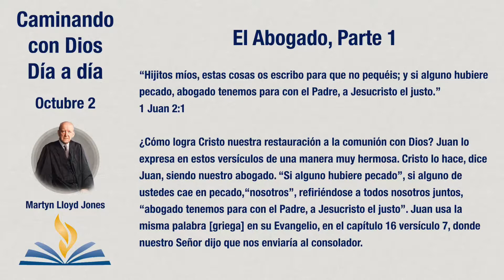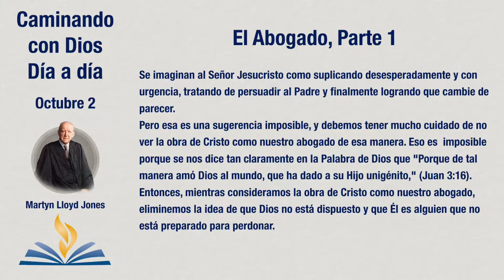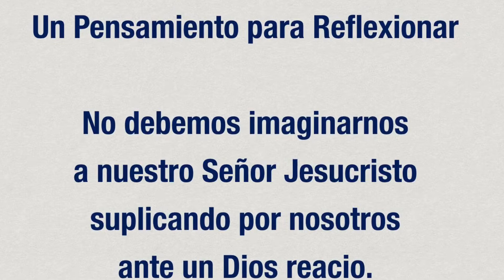El Abogado, Parte 1 Caminando con Dios Día a día Octubre 02 Por Martyn Lloyd-Jones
El Abogado, Parte 1

“Hijitos míos, estas cosas os escribo para que no pequéis; y si alguno hubiere pecado, abogado tenemos para con el Padre, a Jesucristo el justo.”
1 Juan 2:1